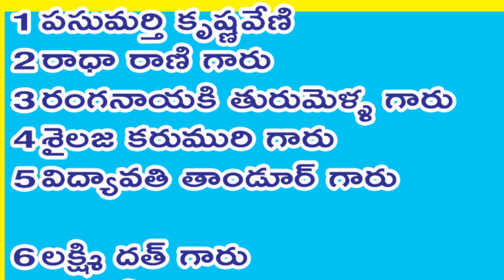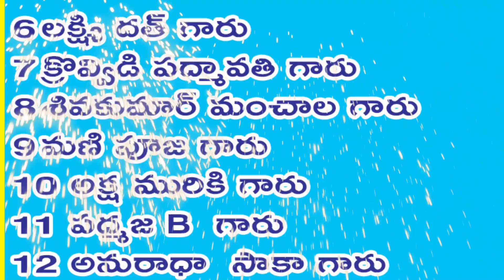రోజుకి ఒక నామార్థం మన జీవిత పరమార్థం 107 వ విష్ణు సహస్ర నామము , శ్రీమతి కొండూరి పద్మావతి గారు